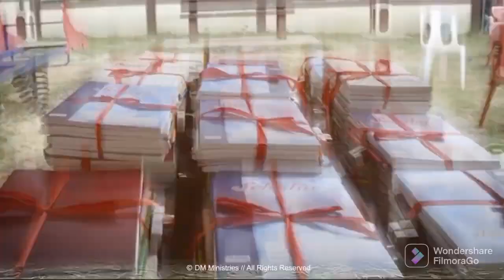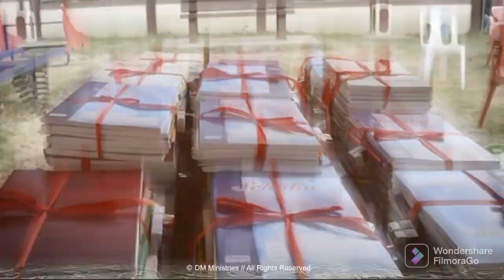Reusi selon les 5 principle biblique pour la jeuness en 2023-senior pastor David